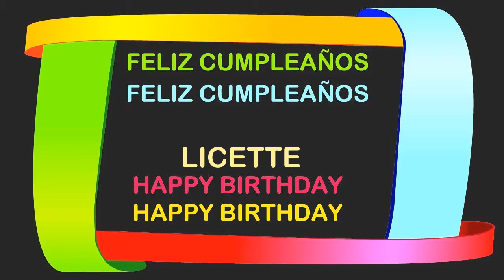Licette Birthday Postcards & Postales